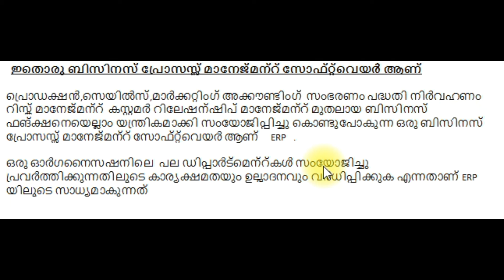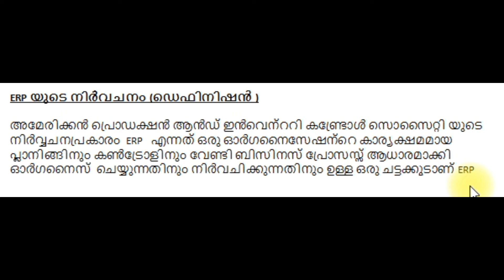ERP MALAYALAM NOTES ERP യെ കുറിച്ച് വിവരിക്കുക ക്ലാസ് 45